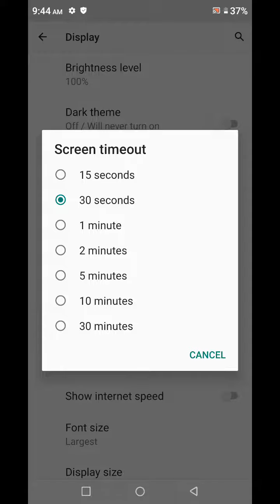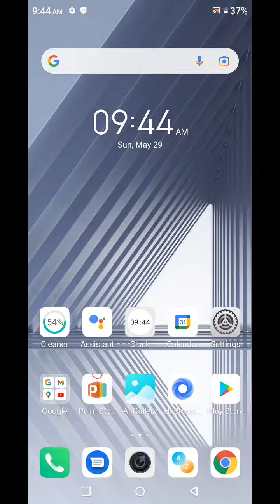How To Change Sleep Time In Infinix Hot 12 Play, Screen Lock Time Setting Change In Infinix Hot 12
How To Change Sleep Time In Infinix Hot 12 Play, Screen Lock Time Setting Change In Infinix Hot 12 Play,

How To Increase Screen Lock Time In Infinix Hot 12 Play,
Infinix Hot 12 Play Mein Screen Lock Time Kaise Change Karen,
Infinix Hot 12 Play Mein Screen Lock Time Setting,
How To Change Screen Lock Time In Infinix Hot 12 Play,
How To Change Sleep Time In Infinix Hot 12 Play,
How To Increase Sleep Time In Infinix Hot 12 Play,
Infinix Hot 12 Play Mein Screen Lock Time Setting Kaise Karen,
How To Change Screen Lock Time Setting In Infinix Hot 12 Play,
Infinix Hot 12 Play Sleep Time Setting,